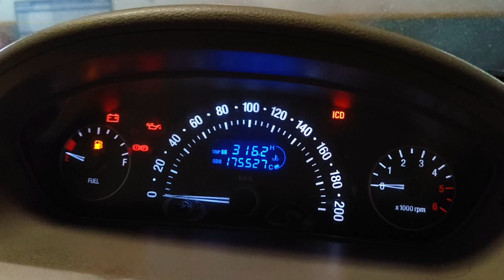speedometer wiring checking | Indica Vista 😊